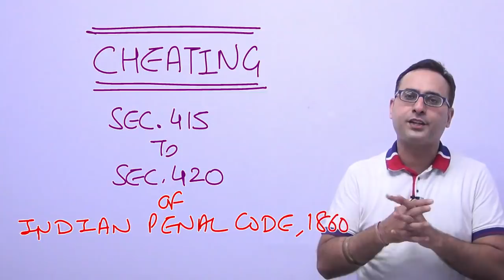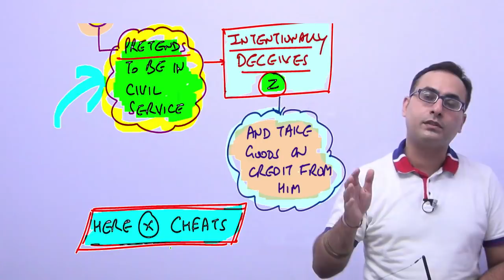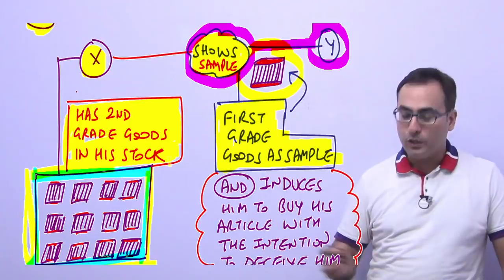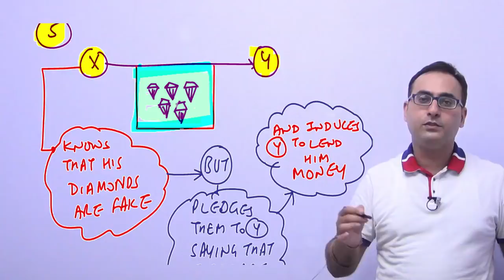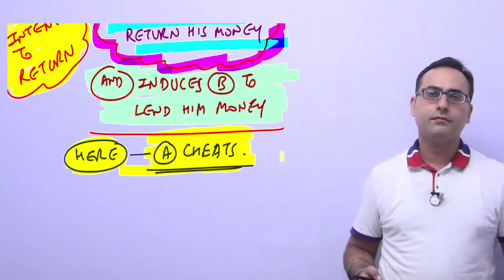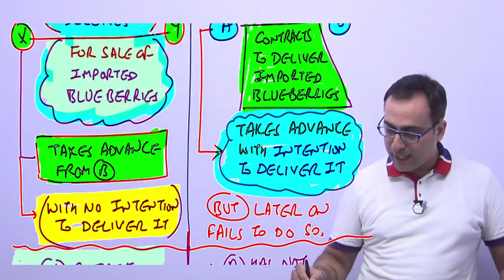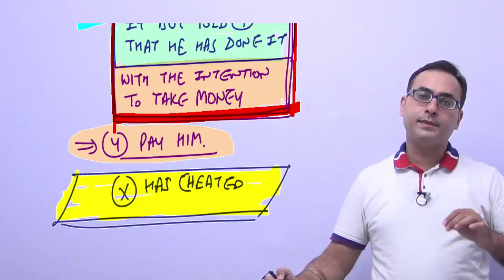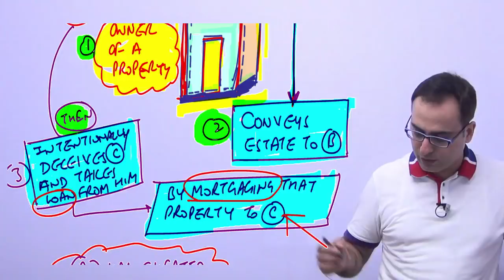Indian Penal Code-Cheating (Sec.415 to Sec.420 CS Exe-Jurisprudence Interpretation and General Laws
Call @ 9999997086 To Buy Full Course Lectures CA/ CS/ CMA/ B.Com in  Pen drive / Download link mode.

BUY CA COURSES

CA (OLD SYLLABUS)

CA-IPCC Law, Ethics and Communication (Pen Drive + Printed Book)

CA-IPCC Law, Ethics and Communication (Download Link+ Printed Book)

BUY CS COURSES

CS (NEW SYLLABUS)

CS Executive-Jurisprudence, Interpretation and General Laws (Pen Drive+Printed Book)

CS Exec-Jurisprudence, Interpretation and General Laws (Download Link+Printed Book)

CS (OLD SYLLABUS)

CS Exec - Industrial, Labour and General Laws - (Pen Drive+Printed Book)

CS Exec - Industrial, Labour and General Laws - (Download Link+Printed Book)

BUY CMA COURSES

CMA (NEW SYLLABUS)